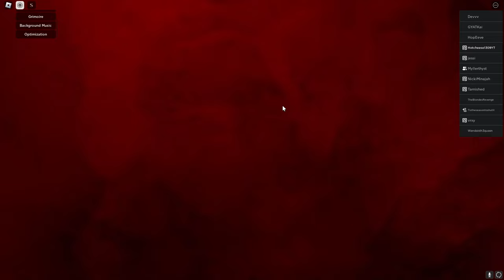I met a charmed sister❗❗Emily gameplay! | The prophecy of witches | TPOW | Hotcheese1309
🖤More info🖤